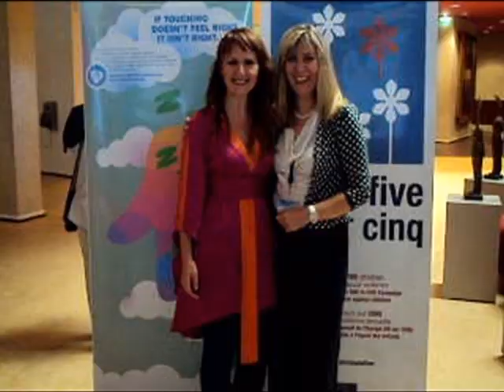Kampanja "Jedan od pet" - Strazbur i Cetinje - 2. deo